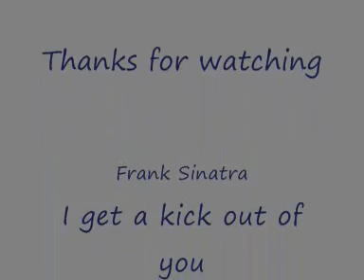Frank Sinatra - I get a kick out of you.flv